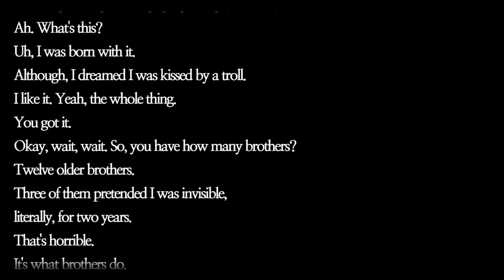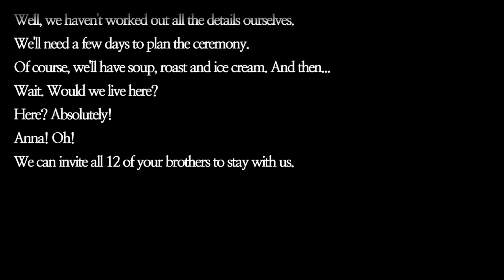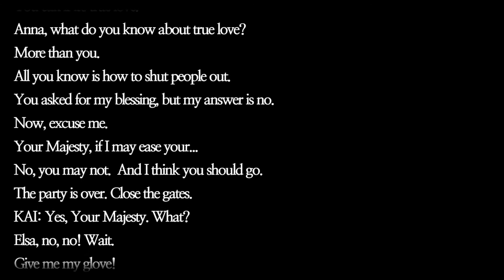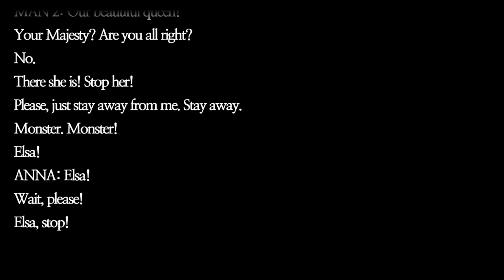겨울왕국 대본 흘려듣기 04 - 매일매일 영어 듣기 연습하세요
MAN: I'd be honored.

 Glad I caught you.
 Hans.
 Oop.

 I often had a whole parlor to myself to slide!
 Oh! Oops!
 Sorry.
 Your physique helps, I'm sure, too.
 Ah.

 What's this?
 Uh, I was born with it.
 Although, I dreamed I was kissed by a troll.
 Yeah, the whole thing.
 Okay, wait, wait. So, you have how many brothers?
 Twelve older brothers.
 Three of them pretended I was invisible,
 literally, for two years.
 That's horrible.
 It's what brothers do.
 And sisters.
 Elsa and I were really close when we were little.
 But then, one day, she just shut me out,
 and I never knew why.
 I would never shut you out.

 Okay, can I just say something crazy?

 That's what I was gonna say!

 Jinx! Jinx again!

 Can I say something crazy?
 Will you marry me?
 Can I say something even crazier?
 Yes!
 ANNA: Coming through. HANS: Excuse me. Oh...
 ANNA: Pardon. Sorry. WOMAN: Oh!
 Can we just get around you there?
 Thank you. Oh! There she is.
 Elsa!
 I mean, Queen. Me again. Um...
 May I present Prince Hans of the Southern Isles.
 Your Majesty.
 BOTH: We would like...
 Uh, your blessing...
 BOTH: Of our marriage.
 Marriage? Yes!
 I'm sorry, I'm confused.
 Well, we haven't worked out all the details ourselves.
 We'll need a few days to plan the ceremony.
 Of course, we'll have soup, roast and ice cream. And then...
 Wait. Would we live here?
 Here? Absolutely!
 Anna! Oh!
 We can invite all 12 of your brothers to stay with us.
 What? No, no, no.
 Of course we have the room. Wait, slow down.
 No one's brothers are staying here.
 No one is getting married.
 Wait, what?
 May I talk to you, please? Alone.
 No. Whatever you have to say, you can say to both of us.
 Fine. You can't marry a man you just met.
 You can if it's true love.
 Anna, what do you know about true love?
 More than you.
 All you know is how to shut people out.

 You asked for my blessing, but my answer is no.
 Now, excuse me.
 Your Majesty, if I may ease your...
 No, you may not.  And I think you should go.
 The party is over. Close the gates.
 KAI: Yes, Your Majesty. What?
 Elsa, no, no! Wait.
 Give me my glove!
 Elsa, please, please.
 I can't live like this anymore!
 Then leave.

 What did I ever do to you?
 Enough, Anna.
 No, why? Why do you shut me out?
 Why do you shut the world out?
 What are you so afraid of?
 I said, enough!

 Sorcery.
 I knew there was something dubious going on here.
 Elsa.

 WOMAN: There she is!

 MAN 1: Yes! It is her!
 Queen Elsa.
 MAN 2: Our beautiful queen!
 Your Majesty? Are you all right?
 No.

 There she is! Stop her!
 Please, just stay away from me. Stay away.

 Monster. Monster!

 Elsa!

 ANNA: Elsa!

 Wait, please!
 Elsa, stop!